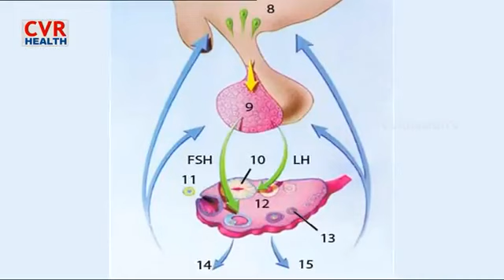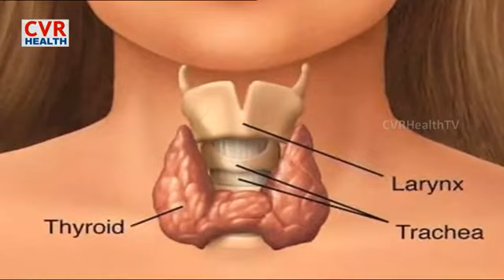Day 14 of your Menstrual Cycle Doctor's Talk Gynaecology 360p